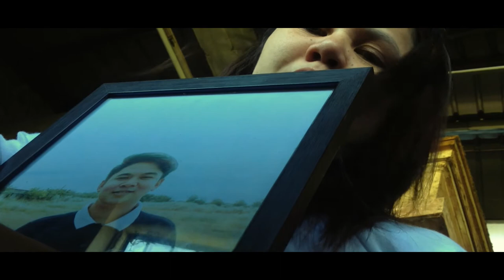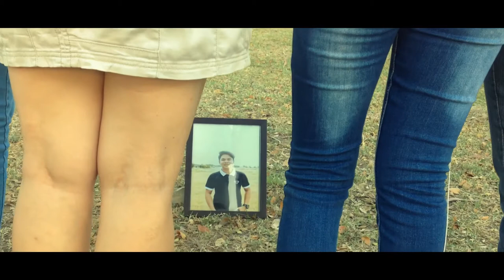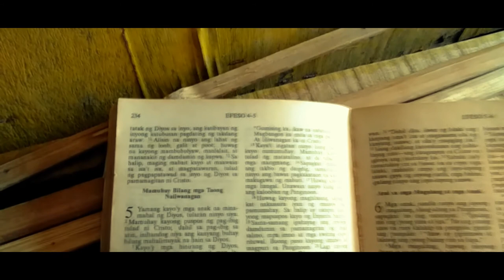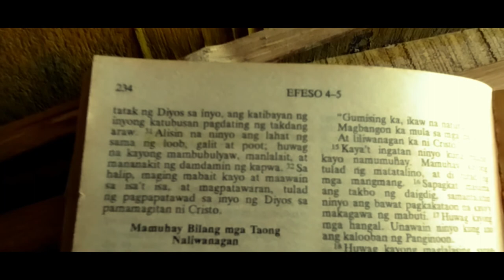4:31 (part 2) DHVSU-COE Indie Film Festival 2019 Produced by BSEd Filipino Majors